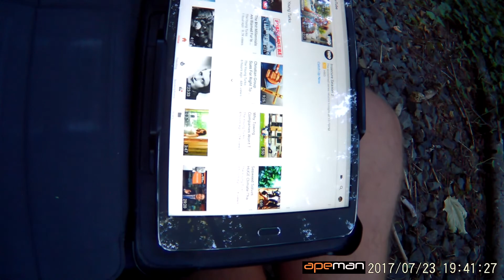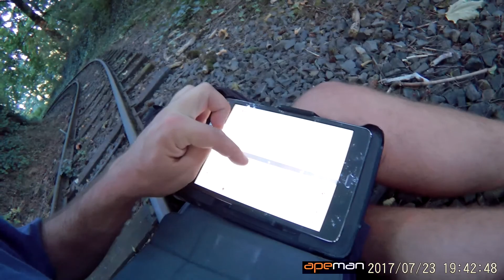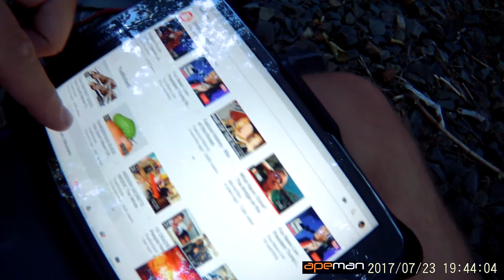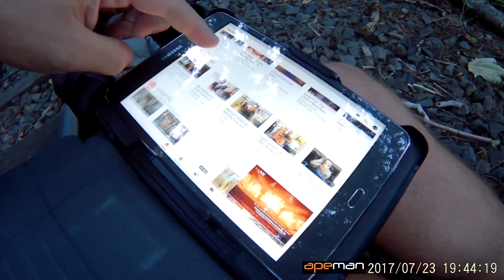Zoo Concert Natille Merchant, Gregory John Romack